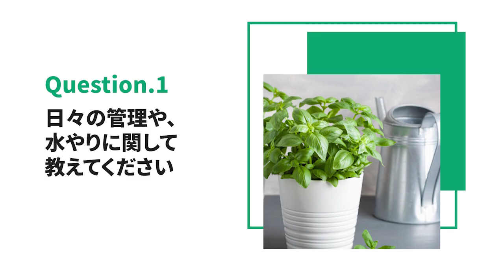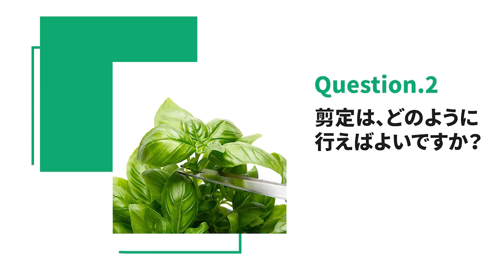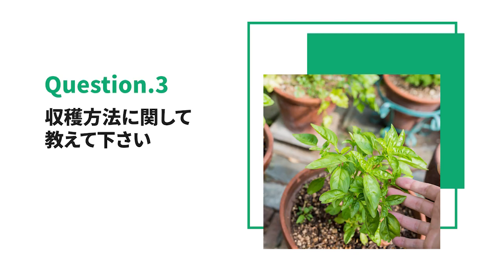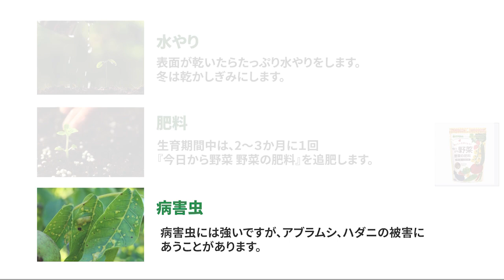☘52：バジルの育て方｜水やりや肥料などの日々の管理、剪定方法や収穫方法などご紹介【PlantiaQ&A】植物の情報、育て方をQ&A形式でご紹介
今回は「バジル」の育て方に関して、特に多い質問を回答させていただきます
00:15  バジル 植物図鑑
00:48　バジルの管理方法は？　水やりの方法は？
01:38　バジルのお手入れは？　剪定方法や剪定時期とタイミングは？
02:30　バジルの収穫時期、収穫方法は？
03:20　バジルの育て方　基本情報

バジルは食欲を誘うような香りがあり、カロテンやミネラル分などの栄養分も豊富です。
種類も豊富で、レモンのような香りが楽しめる「レモンバジル」、レタスみたいに葉が大きくなる「リーフレタスバジル」、料理だけでなく深い紫色の容姿から寄せ植えなどにも人気がある「ダークオパールバジル」など、色、形、風味ともに多彩です。

「日々の管理や、水やりに関して教えてください。」

バジルは丈夫な植物ですが、西日や夏の強い日差しと乾燥には弱いです。鉢植え栽培は強い日差しを避けることができて風通しのよいところに移動させるようにします。地植えでは移動ができませんので、風通しが良く強い日差しの当たらない場所に植えつけましょう。

バジルは水を好み乾燥を嫌いますので、水切れを起こさないようにします。土の表面が乾いたらたっぷりと水を与えてください。特にプランターや鉢は水切れを起こしやすいですので注意します。
水やりのタイミングは午前中が良いです。夏場は日が高くなる前の涼しいうちに水やりを行いましょう。

「剪定は、どのように行えばよいですか？時期はありますか？」

バジルの剪定には、脇芽を出して収穫量を増やす「摘芯」と、伸びすぎた茎を整理しバジルの生育を健康に保つ「切り戻し」があります。

摘心とは枝の先端を摘み取る作業。先端を摘み取ることで栄養が分散し、新しい芽が生えます。
「摘心」は、株元から数えて2〜3節、生育していれば、いつでも摘芯が、できます。

切り戻しとは、傷んだ枝や混み合っている枝を切る作業。切り戻しすることで新芽が増えて株が若返ります。

「切り戻し」は、開花前の7月上旬に葉っぱの半分から3分の2ほどを剪定しましょう。

三つ目の良くある質問です。

「収穫方法に関して教えて下さい」

茎の先端を摘芯することによって、今まで1本だった茎が分枝します。これを繰り返すことでわき芽が伸び葉の収穫量を増やします。
摘芯を3〜4回繰り返してわき芽を増やすことで10月頃まで収穫ができます。

収穫は外側の葉っぱから摘み取っていきます。バジルなどのハーブ類は、一日のうち朝が一番香りが高いのですが、夕食に使う分はその時に摘み取るなど、使いたいときにフレッシュなものを摘み取るのが良いでしょう。
まとまった量を使う時は、切り戻しのタイミングと合わせて茎ごと切って収穫します。

最後に、
バジルの育て方の基本情報です。

水やりは、表面が乾いたらたっぷり水やりをします。冬は乾かしぎみにします。

肥料は、生育期間中は、2～３か月に１回『今日から野菜 野菜の肥料』を追肥します。

病害虫には強いですが、アブラムシ、ハダニの被害にあうことがあります。